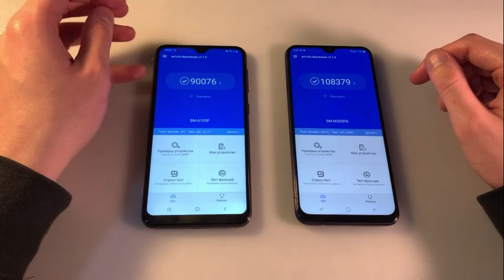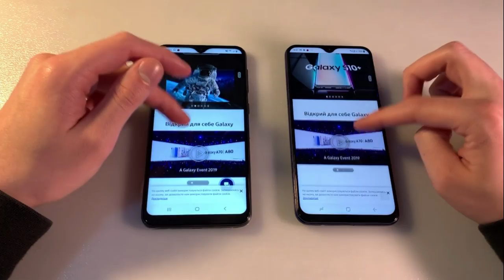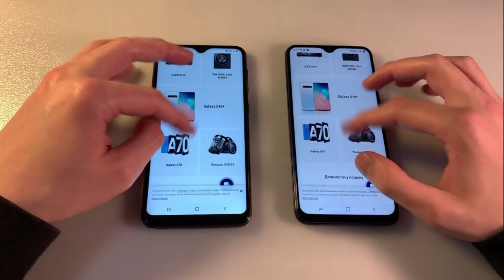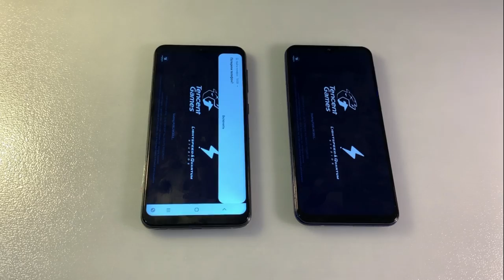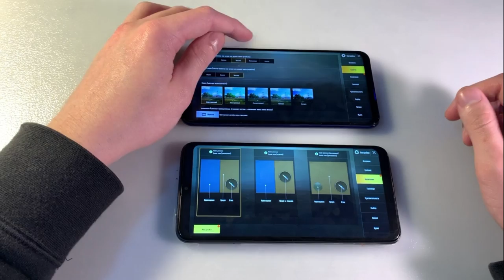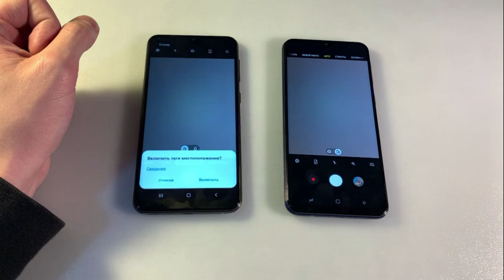Samsung Galaxy A10 vs Samsung Galaxy M20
M20
Цена и наличие e-katalog
e katalog A20